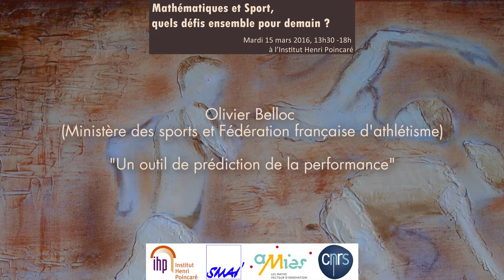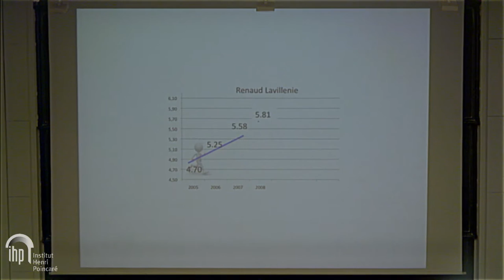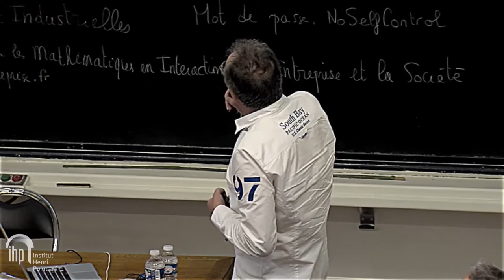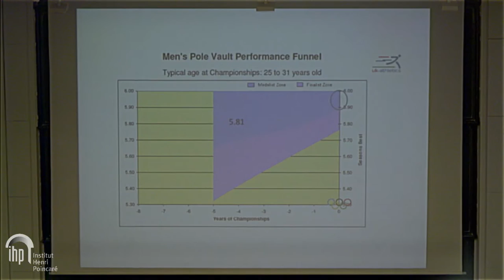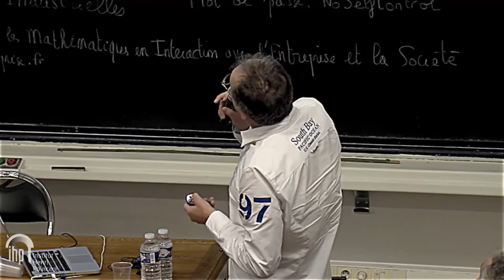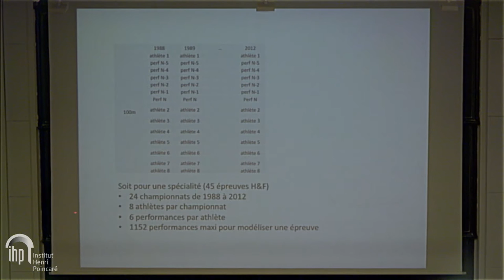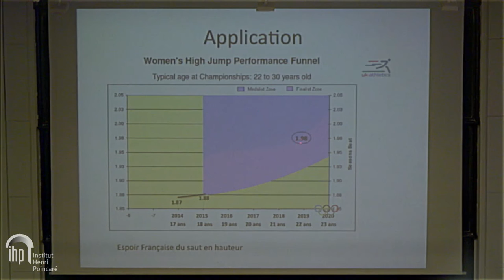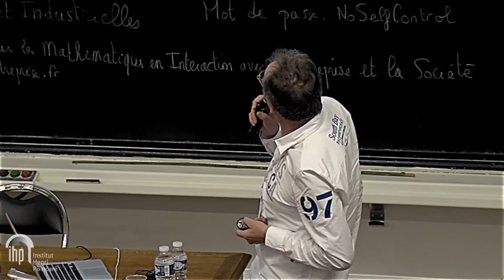15/03/2016 - Mathématiques et sport - Olivier Belloc